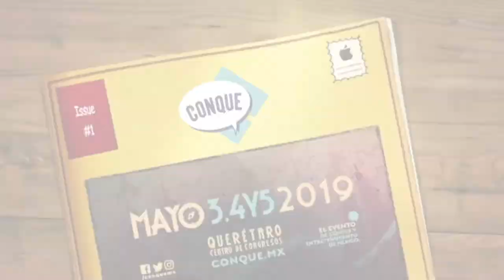TONY SANDOVAL en CONQUE 2019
El virtuoso maestro del trazo llega desde Europa para mostrar el lado fantástico de la reflexión.

Ven a descubrir como es que sus dibujos tocan las fibras más sensibles del alma y se convierten en arte.